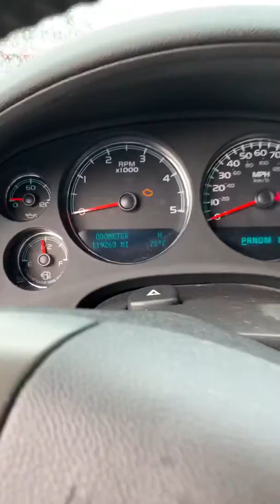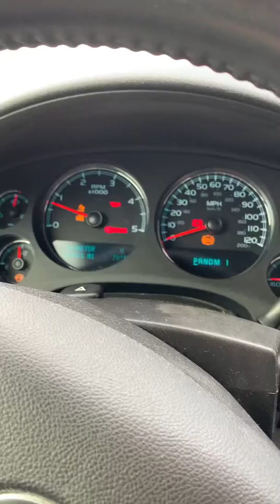VIP B Coffman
2012 HD 3500 Chevy